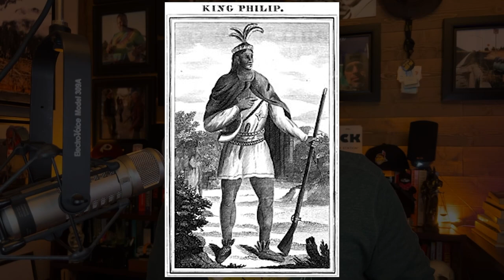Repelling Woke Colonialism and Its Theocracy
While some study history just to rewrite it, others learn from it. When it comes to banishing Woke colonizers back into the political and social sea, American Indians and the failed 1930's German opposition offer both lessons and hope.